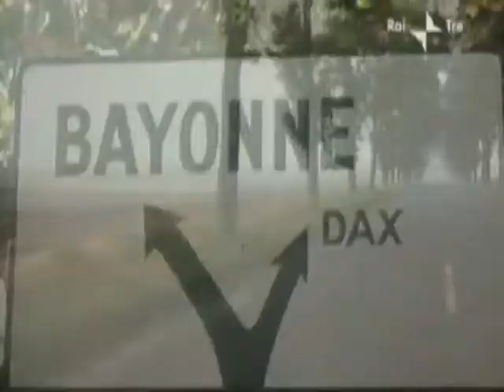Luis Buñuel - La via lattea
Scena dell'incidente stradale da La via lattea (La voie lactée) di Luis Buñuel. "Ma io credo che un giorno saremo salvi. Il giorno del giudizio Dio avrà pietà di noi". La voce che proviene dall'autoradio è di Buñuel.